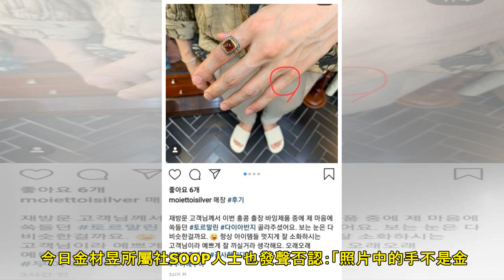被一隻手出賣？ 金材昱&李伊再傳緋聞，男方公司火速否認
明星   2019年6月28日   星期五09:59   Sani   昨日李伊在IG分享了新買的戒指，戒指設計公司也PO出照片，但照片裡的另一隻手激似金材昱，聯想到去年的「睡顏照片」事件，兩人的關係...